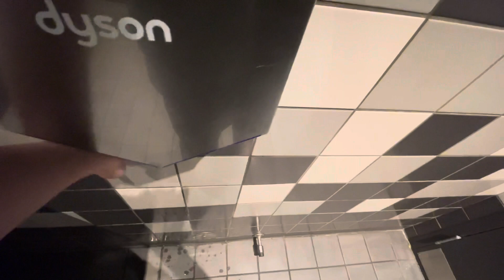L162. 2018 Dyson Airblade V (2/2) | Shake Shack | Irving, TX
(Filmed on December 17, 2021 by Elevators by Lexi)

Color - Silver & Blue
Manufacturer - Dyson
Model - HU02-N
Serial No. - N/A
Manufactured - 2018